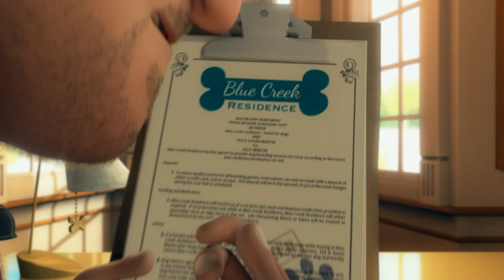RÁPIDO Y PELUDO Trailer Español Latino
La idílica vida de Ozzy, un simpático y pacífico beagle que se ha criado entre algodones junto a la familia Martin, va a dar un vuelco. Cuando su familia no puede llevarlo a un largo viaje lejos de su hogar, lo dejan en lo que creen que es el mejor balneario canino, Blue Creek. Pero la perfecta estampa del lugar resulta ser una fachada urdida por su villano propietario, y otro destino bien distinto aguarda a Ozzy: éste irá pronto a parar al verdadero Blue Creek, una cárcel para perros, habitada en su mayoría por duros chuchos callejeros y donde prevalece la ley del más fuerte. Ahí adentro Ozzy tendrá que esquivar el peligro, encontrar fuerzas donde no creía tenerlas y aprender a apoyarse en Chester, Fronky y Doc, los nuevos amigos que le acompañarán en esta aventura para intentar regresar sano y salvo.